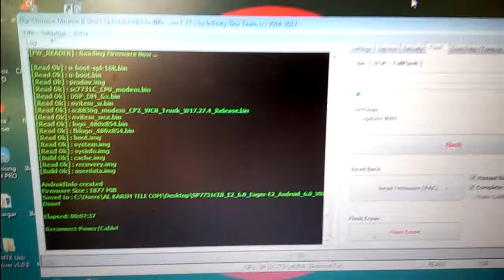Invens E2 Flash File Without Password Download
Invens E1 Flash File Without Password Download